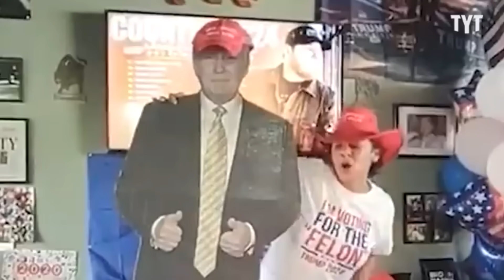Trump Supporter STUNNED By Ivanka's Message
For many Trump supporters, there's no question about the legitimacy of the 2020 election. They'ren still claiming it was stolen, even four years later. However, within Trump's circle, there are people who are changing their minds regarding that. From surprising statements by former White House staff to staunch supporters' unwavering beliefs, the conversation is heated and revealing.